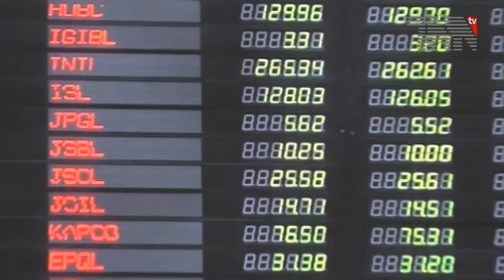145 Indian Fishermen Released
کراچی،پاکستان نے جذبہ خیر سگالی کے تحت 145 بھارتی ماہی گیروں کو ملیر جیل سے رہا کر دیا

پاکستان نے جذبہ خیر سگالی کے تحت 145 بھارتی ماہی گیروں کو ملیر جیل سے رہا کر دیا ہےجنہیں علامہ اقبال ایکسپریس کے ذریعے لاہور بھیجا جائے گا۔

بھارتی ماہی گیروں کو سمندری حدود کی خلاف ورزی پر حراست میں لیا گیاتھا، پاکستان نے جذبہ خیرسگالی کے تحت 145 بھارتی ماہی گیروں کو ملیر جیل سے رہا کر دیا اور کینٹ سٹیشن پہنچایا ،ماہی گیروں کو علامہ اقبال ایکسپریس کے ذریعے لاہور بھیجا جائے گااور واہگہ بارڈر پر بھارتی حکام کے حوالے کیا جائے گا۔

اس موقع پر ذرائع ابلاغ عامہ کے نمائندوں سے گفتگو کرتے ہوئے سماجی رہنما فیصل ایدھی نے کہا کہ ؤآج پاکستان کی طرف سے 145 بھارتی ماہی گیر رہا کئے گئے ہیں جبکہ 145 یا 146 مزید قیدی آنے والے دنوں میں رہا کئے جائیں گے ،انہیں یہاں سے ہم واہگہ بارڈر لے جا رہے ہیں،میں ہندوستان کی حکومت سے بھی اپیل کروں گا کہ وہاں قید پاکستانی ماہی گیروں کو جلد رہا کرے یہ اپنے گھر کے کفیل ہوتے ہیں انکی رہائی میں تا خیر نہ کی جائے۔

رہا ہونے والے بھارتی ماہی گیر نے کہا کہ یہاں ہمیں گیارہ مہینے ہوگئے ہیں پاکستان میں ہمیں کسی قسم کی کوئی تکلیف نہیں ہوئی ہم اپنے گھر واپس جا رہے ہیں جس کی ہمیں بہت خوشی ہے.